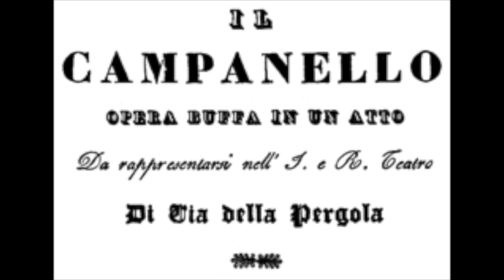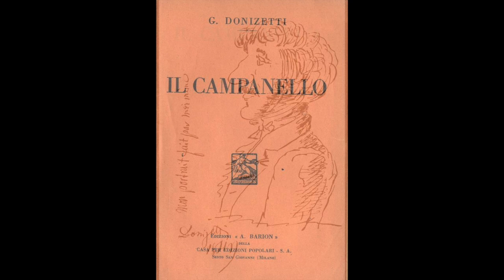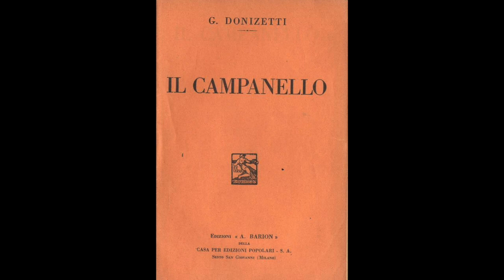Donizetti: Il Campanello - Sempre, sempre - Clara Scarangella, Renato Capecchi, Alfredo Simonetto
Il Campanello

Sempre, sempre

Clara Scarangella, Renato Capecchi
Alfredo Simonetto, direttore
Orchestra Lirica e Coro di Torino della RAI
Torino, 1949